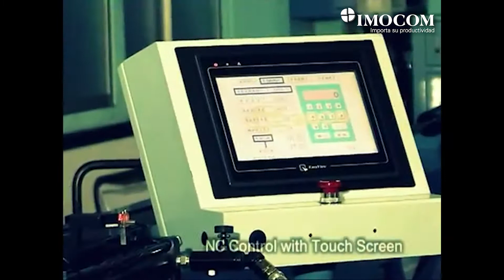Dobladora de tubo SOCO SB 63 NC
La serie NC de dobladoras de tubo están equipadas con un control NC y con una interfaz touch. Es una solución semiautomática para producciones pequeñas y medianas con la capacidad de programar hasta 9 dobleces.